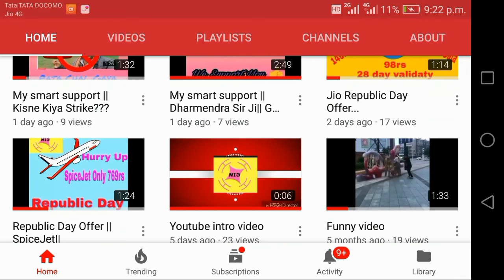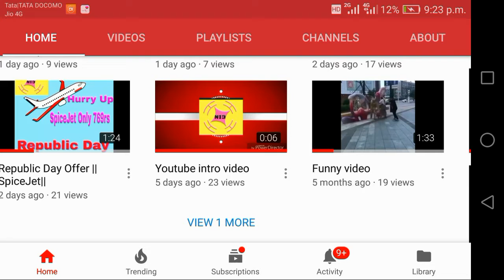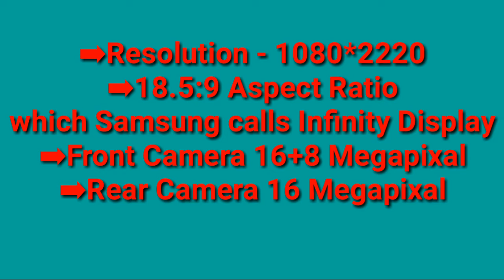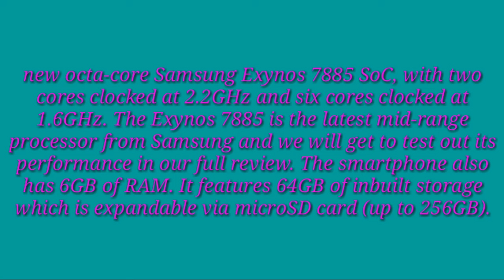Samsung galaxy A8+ plus 2018 review (hindi)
Samsung lunch New galaxy a8+
Full review in Hindi
6 inch display
16+8 MP front camera
16 megapixal rear camera
6 GB ram
64 GB memory

Price 32990rs